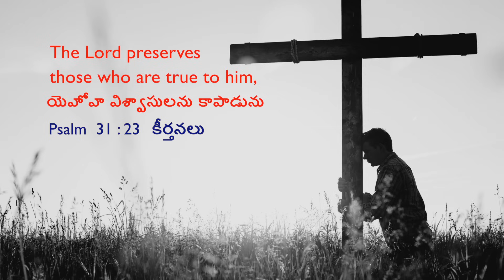మీ పేరు కాపాడబడుతుంది! | Stella Ramola | Today's Blessing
ప్రభువు మీ పేరును కాపాడతాడు. తద్వారా, ఏదీయు మీకు ఎటువంటి అపాయమును కీడును కలిగించదు. కాబట్టి, మీరు ఆయనకు నమ్మకంగా జీవించడానికి కొనసాగించండి మరియు మీ జీవితంలో ఆయన ఆశీర్వాదాలను మీరు అనుభవిస్తారు. నేటి వాగ్దాన సందేశాన్ని చూడండి మరియు ఈ ఆశీర్వాదాన్ని పొందండి.